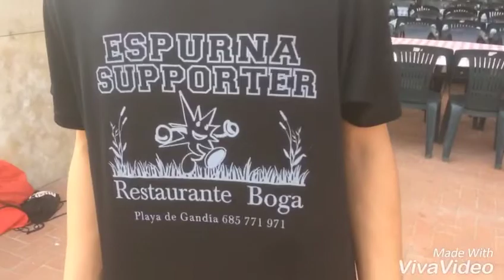Fundación ESPURNA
Un placer haber ido a la fundación de Espurna. Todos somos iguales, todos somos personas.